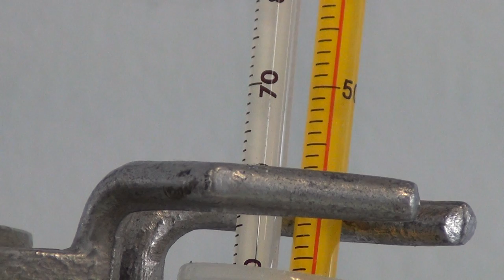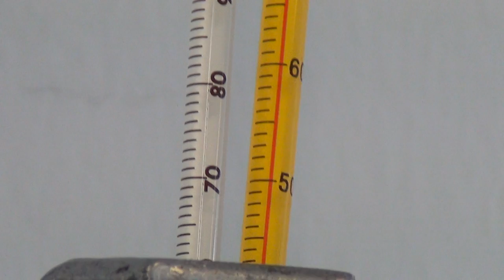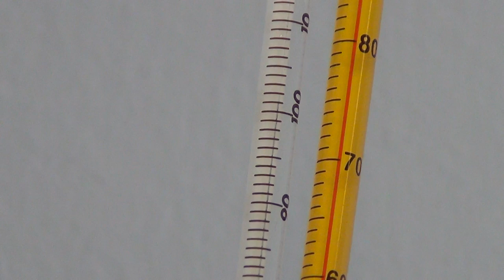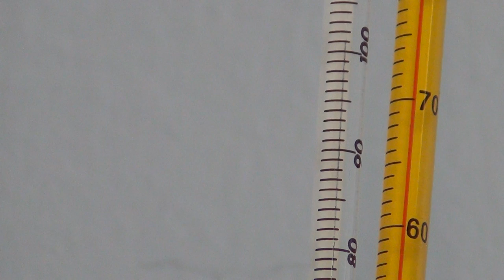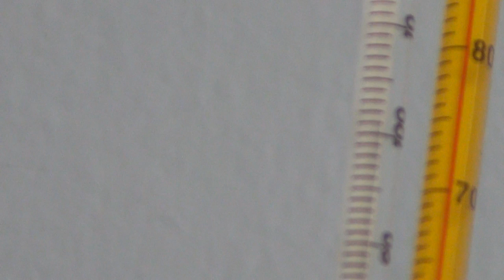Ebullition de l'eau